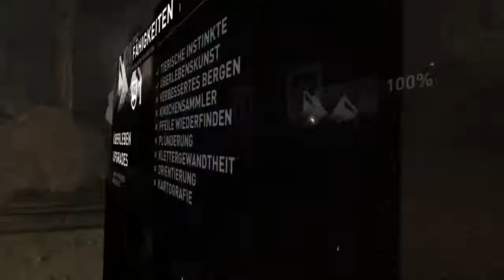Tomb Raider Definitive Edition Gameplay German #06 - Perfektes Timing⏳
Tomb Raider Definitive Edition PS4 Gameplay German - Let's Play Tomb Raider: Definitive Edition Deutsch
Deutsche Tomb Raider Komplettlösung für PS4. Tomb Raider Walkthrough German, played on PS4.

Kurzfassung zum Spiel:
Tomb Raider spielt auf Yamatai, einer Insel, auf der Lara Croft (un)freiwillig landet, die noch keine kampferprobte Entdeckerin ist, wie sie in den anderen Spielen der Serie bereits ist. Sie muss ihre Freunde retten und von der Insel entkommen, während sie von einem bösartigen Kult gejagt wird. Die Gameplay-Elemente konzentrieren sich mehr auf das Überleben, aber auch die Erforschung der Insel und Höhlen spielen eine Rolle. Auf der Insel können verschiedene optionale Gräber erkundet werden.

Tomb Raider ist ein Action-Adventure, das von Crystal Dynamics entwickelt und von Square Enix veröffentlicht wurde. Zwar ist das Spiel der zehnte Tomb Raider, jedoch ein Reboot und gestaltet die Ursprünge von Lara Croft neu. Das Spiel wurde am 05. März 2013 für Microsoft Windows, PlayStation 3 und Xbox 360 weltweit veröffentlicht. Später kamen Portierungen für OS X, Linux und Shield TV hinzu. Die Remastered-Version für PS4 – als Definitive Edition bezeichnet – kam am 31. Januar 2014 für PS4 und Xbox One auf den Markt. Bei wurde das Gameplay und die Grafik verbessert.

Viel Spaß mit der Tomb Raider Komplettlösung! Das ist einer meiner ersten Let's Plays und ersten Videos und die Soundqualität ist miserabel, bitte sei mir nicht böse. 😅

Let's Play Tomb Raider Definitive Edition Deutsch! 🙂

Tomb Raider Definitive Edtion - Tomb Raider Definitive Edition Gameplay German - Let's Play Tomb Raider Definitive Edition PS4 German

Let's Play Tomb Raider Definitive Edition Deutsch Part 1 - Tomb Raider 2013 Trailer German - Tomb Raider Definitive Edition PS4 German